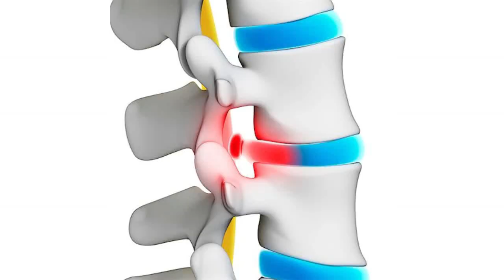বাচ্চাদের ফোন ব্যবহার! দেখুন বিশেষজ্ঞ ডাক্তার কি বলেন। Children Using Cellphone